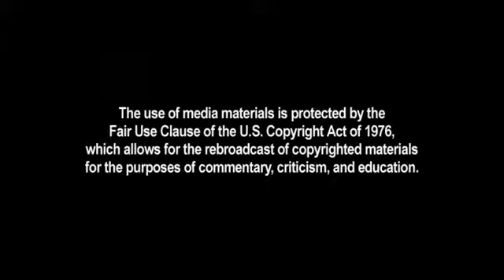Are the Tea Party Terrorists?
8/10/11 - The recent media action line regarding the Tea Party is that they are indeed terrorists. MRCTV went to Capitol Hill and asked people if they were buying it.